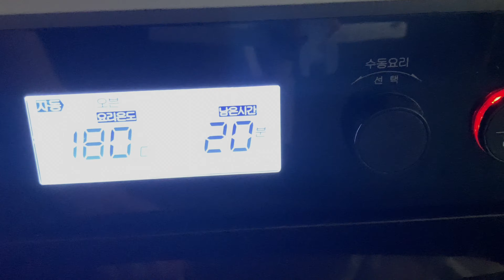vlog l 인생 첫 통밀식빵🍞 l 당근라페 만들기🥕 l 요거트바크와 요거크볼 l 샐러드 채소 오래보관하는법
빵순이가 집에서 베이킹하고 빵에 어울리는 샌드위치 만들어먹는 일상이에요
샐러드를 매 끼니 챙겨먹으려 노력하는 편인데
대량으로 구매하는 샐러드 채소를 오래 보관하는 저의 노하우를 담아보았어요